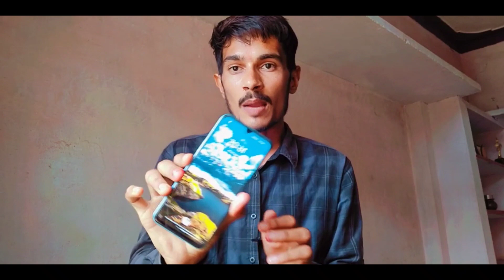snapmint se mobile kaise kharide | snapmint Real or Fack | snapmint app review in hindi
snapmint app se shopping kaise kare | snapmint order proof | snapmint app review in hindi

Covered Topic -
snapmint emi tamil,
snapmint app,snapmint customer care number,
snapmint emi telugu,
snapmint malayalam,
snapmint emi,
snapmint app review tamil,
snapmint amazon voucher,
snapmint account kaise banaye,
snapmint app telugu,
snapmint app tamil,
about snapmint,
snapmint bank statement,
snapmint net banking,
snapmint emi bengali,
snapmint credit limit,
snapmint credit card,
snapmint customer review,
snapmint emi,
snapmint app,
how to shop on snapmint,
how to use snapmint app,
snapmint emi shop,
snapmint payment,
snapmint order proof,
snapmint fake or real,
snapmint eligibility,
snapmint kaise use kre,
zestmoney vs snapmint,
snapmint real hai ya fake,
snapmint order live proof,
snapmint order step by step
snapmint emi,
snapmint amazon voucher,
snapmint credit limit,
snapmint credit card,
snapmint customer review,
snapmint cardless emi,
snapmint order cancel kaise kare,
snapmint gift card,
snapmint document verification,
snapmint details,
snapmint full details,
snapmint order delivery,
snapmint emi details in hindi,
snapmint e voucher,
snapmint flipkart voucher,
snapmint financial services private limited,
snapmint helpline number,
snapmint emi hindi real or fake,
snapmint emi hindi 2021,
snapmint is real or fake,
snapmint is good,
snapmint limit increase,
snapmint me id kaise banaye,
snapmint suraj point,
snapmint ka customer care number,
snapmint kaisa hai,
snapmint order kaise kare,
snapmint voucher kaise use kare,
snapmint live order,
snapmint me limit kaise badhaye,
snapmint me order cancel kaise kare,
snapmint me order kaise kare,
snapmint new update,
snapmint whatsapp number,
snapmint se mobile kaise kharide emi,
snapmint shop online on emi without credit card,
snapmint shop,
snapmint se flipkart,
snapmint se shopping kaise karen,
snapmint se order cancel kaise kare,
snapmint unboxing,
snapmint and zestmoney,
snapmint order verification,
zestmoney vs snapmint,
snapmint website review,
snapmint shopping,
snapmint 2 year emi card,
snapmint 2021